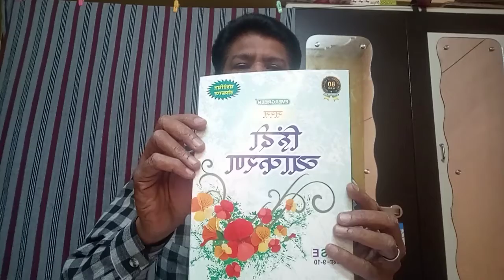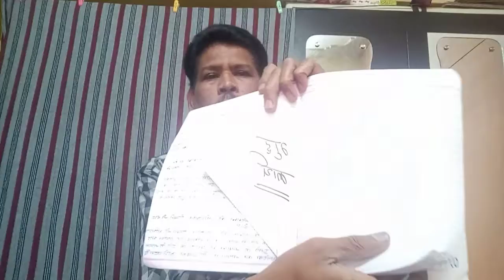Icse kuldeep pardrshi 8std1st period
VIII std